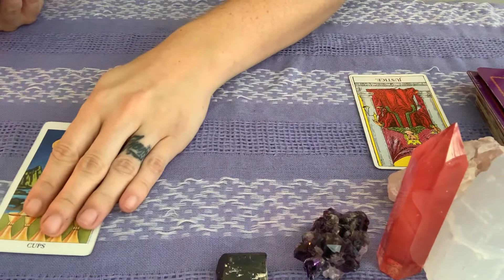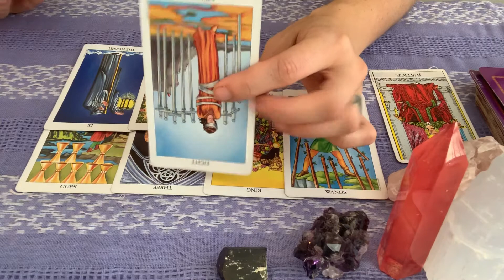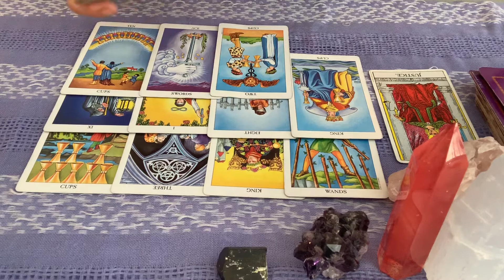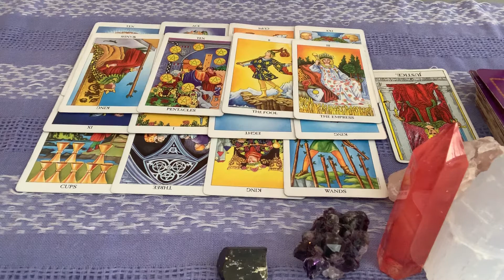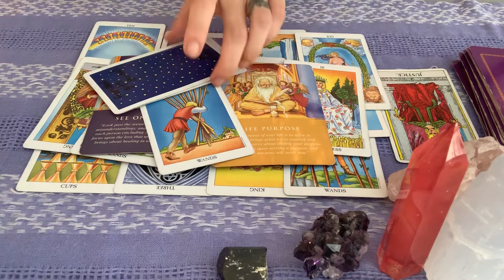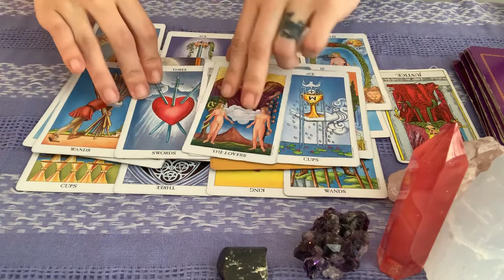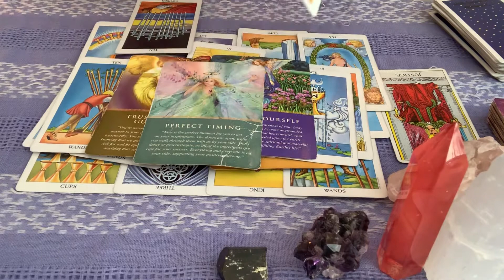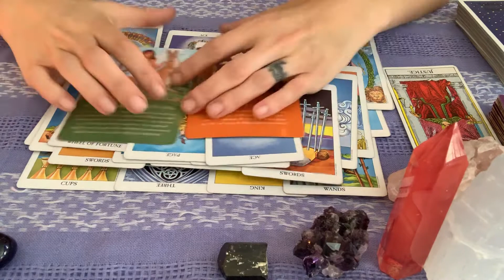LIBRA ♎️ - Time to REKINDLE that Love! Love Reading July 21-31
Hello! My name is Karma, and I am so HONORED that you chose to click on my reading, and view my channel! Be sure to check out my links below with other ways to stay in contact!

Karma ✨